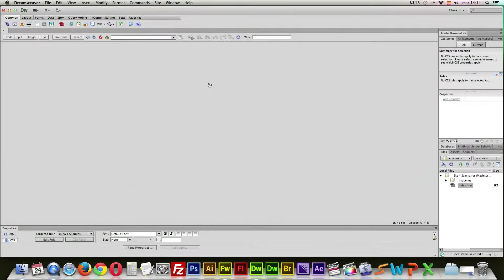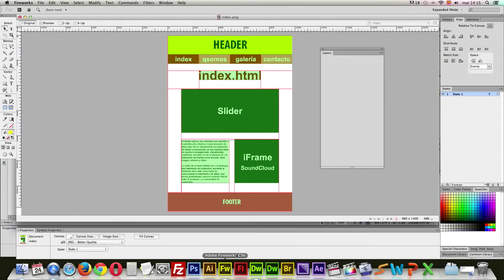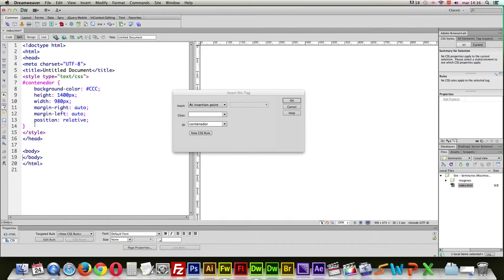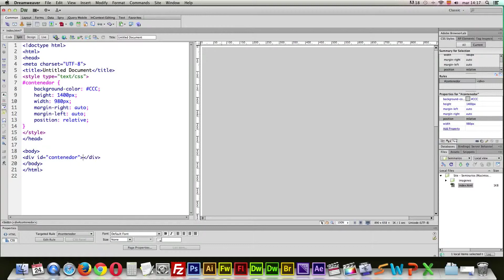Adobe Dreamweaver - Creando el contenedor (Div's Relativos)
Saludos a todos, les deje este tutorial donde podrán revisar la forma para crear el contenedor relativo, como parte del proceso para construir un sitio web.